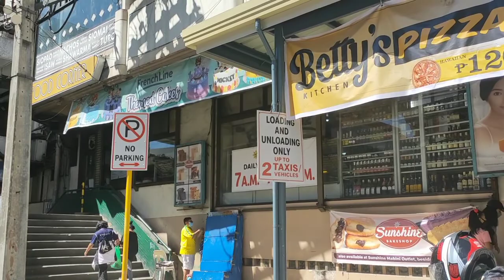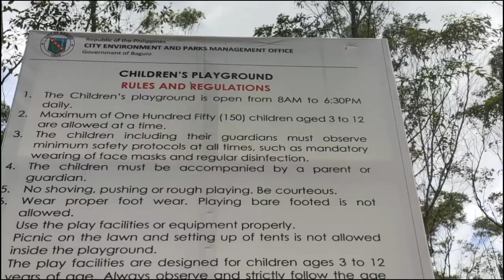TAYO NANG MAMASYAL SA BAGUIO CITY